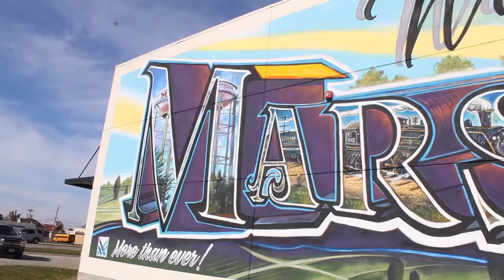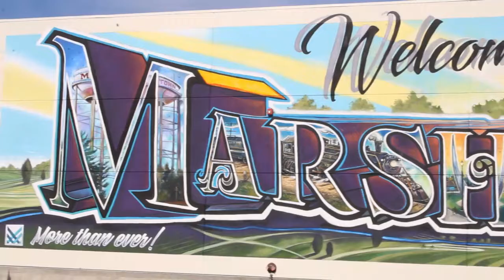Marshalltown Postcard Mural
Check out the new Marshalltown Postcard Mural on Thompson True Value by artist Jimmy Navarro. The project was led by the Marshall County Arts & Culture Alliance with funding from the Marshalltown Development Foundation.